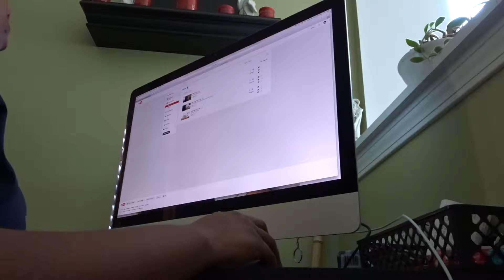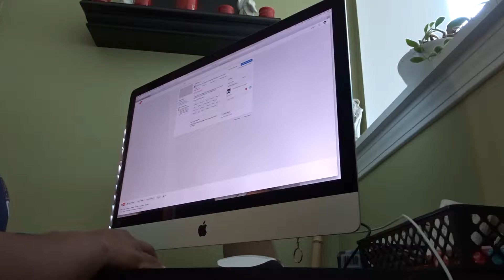GOING TO THE DOCTOR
Daily vlogs with The Smiths!

We are excited to vlog our daily lives as well as our experience as new parents!  :-)